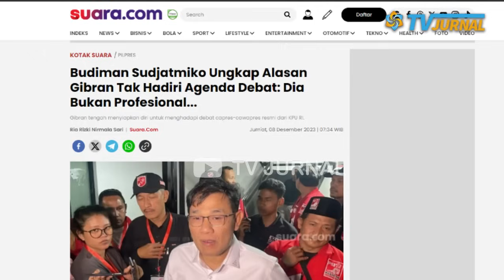PANAS! BUDIMAN BONGKAR BOROK GIBRAN?🔥 AKUI GIBRAN GA BECUS DEBAT, ALIAS MAIN AMAN?💥WOWO AUTO MUMET?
Gibran ini masih mentah sebagai pejabat publik. Pendekatan personalnya tidak bagus, kaku dan tidak ramah pada rakyatnya. Apakah ini alasan Gibran mangkir di bebrap debat, dan disebut sebagai pendebat kurang profesional?

TELAKK! BOROK GIBRAN DIBONGKAR BUDIMAN SUDJATMIKO! SEBUT GIBRAN EMANG GAK BISA DEBAT?

Direktur Juru Debat Tim Kampanye Nasional (TKN) Prabowo Subianto-Gibran Rakabuming, Budiman Sudjatmiko mengungkap alasan cawapres Gibran putra Jokowi tak hadir ke acara dialog Pilpres 2024 yang digelar salah satu televisi nasional tadi malam, Rabu (6/12).

Ia mengakui Gibran bukanlah pendebat profesional. Wali Kota Solo itu menurutnya tengah fokus mempersiapkan debat kandidat di KPU.

Budiman juga berpendapat tak wajib bagi Gibran untuk menghadiri acara dialog di luar debat resmi di KPU. Ia menyebut TKN memiliki banyak juru debat yang bisa mewakili Gibran untuk hadir ke forum semacam itu.

Budiman menjelaskan tak semua orang memiliki soft skill yang sama, termasuk kemampuan berdebat. Namun, ia yakin setiap pemimpin pasti memiliki keyakinan politik yang sama dan akan mempertahankan keyakinannya tersebut.

Sebelumnya Gibran absen di acara dialog bersama cawapres di salah satu stasiun televisi nasional tadi malam, Rabu (6/12). Ia menjadi satu-satunya cawapres yang absen. Dua calon yang lain, Muhaimin Iskandar dan Mahfud MD hadir dan berdialog dalam acara tersebut.

Pada saat dialog berlangsung, Gibran berada di Jakarta. Ia menghadiri deklarasi dukungan dari kelompok relawan Pergerakan Perempuan Muda Nahdliyin (Perdana).

Gibran menjawab singkat ihwal absennya dia di acara itu. Ia mengatakan bakal hadir dalam debat capres dan cawapres resmi yang digelar KPU.

Apa yang disampaikan oleh Budiman bahwa Gibran memang tidak memiliki kualitas sebagai pendebat profesional, langsung dengan telak menampar muka Gibran.

Budiman secara jelas telah membongkar borok Gibran, bahwa retorika, kualitas, dan kemampuan Gibran sebagai seorang cawapres sangatlah kurang.

Lagian keberadaan Gibran yang tampak (dikesankan) hebat juga sangat dipengaruhi oleh statusnya sebagai anak presiden RI, yang membuat banyak proyek bantuan, juga dana hibah mengalir dengan sangat deras dan bisa dipakai membangun banyak infrastruktur di Kota Bengawan itu. Mungkin jika status Gibran bukan anak presiden, maka ceritanya akan lain.

Gibran ini masih mentah sebagai pejabat publik. Pendekatan personalnya tidak bagus, kaku dan tidak ramah pada rakyatnya. Tetapi giliran ketemu pejabat senior, cara bersalaman dia mundhuk-mundhuk tubuh dibanting ke bawah, bagaikan burung puter manggung saat ketemu jodoh.

Padahal salah satu tujuan debat capres dan cawapres adalah memberikan kesempatan bagi mereka untuk menunjukkan keterampilan dan kemampuan mereka dalam menghadapi tantangan politik dan kebijakan publik.

Debat ini juga memungkinkan para calon untuk mempertahankan posisi mereka, serta menjawab pertanyaan yang diajukan oleh moderator atau pemilih yang hadir. Dengan demikian, debat capres dapat membantu memastikan bahwa calon presiden yang terpilih memiliki kemampuan dan kualifikasi yang diperlukan untuk memimpin negara dengan baik.

DHUAAARR!! BUDIMAN BONGKAR BOROK GIBRAN?🔥 AKUI GIBRAN GA BECUS DEBAT, ALIAS MAIN AMAN?💥  WAAH.. OM WOWO AUTOO MUMEET?💥 PANTES SEMUA DIKERAAHKAN?🔥